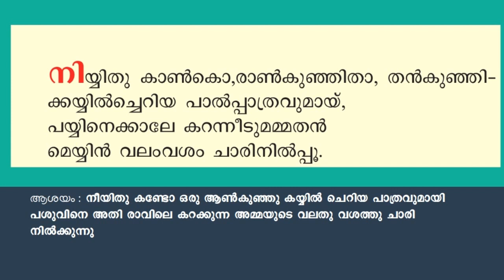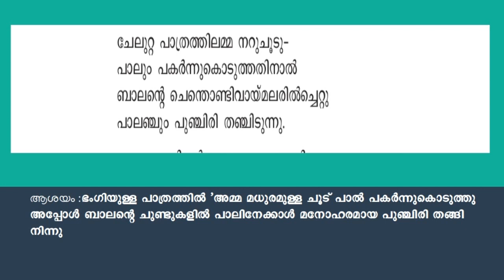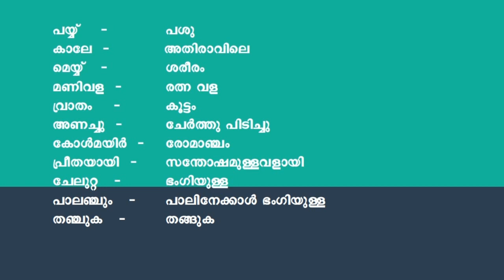excellent elampa ആറാം ക്ലാസ് മലയാളം പാഠം ഒന്ന് ഒരു ചിത്രം